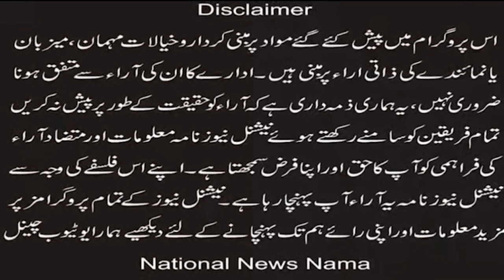The United States is concerned about the Jardanwala incident and has announced a full investigation